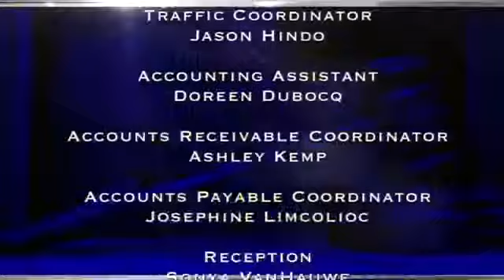Judge Hatchett September 1 2017 Part 2